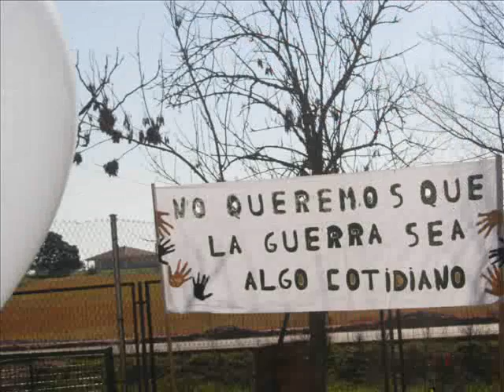Día de la Paz Enero 2011